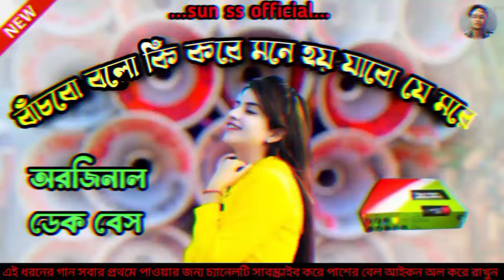Bachbo Bolo Ki Kore || Purulia song 💥 || dek bass